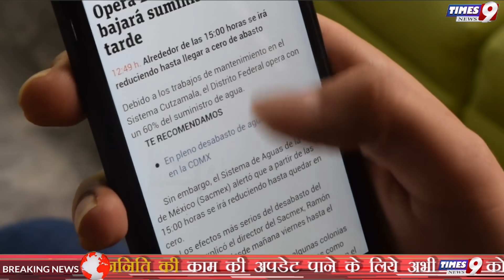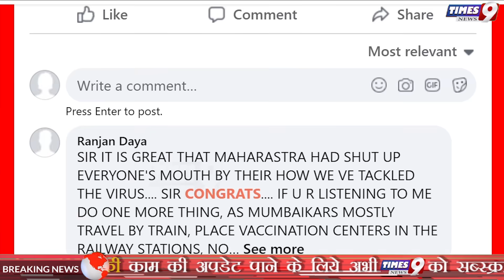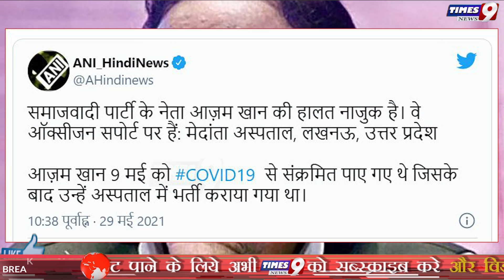दो राज्यों में BJP करारा झटका! 47 बड़े नेता Congress-Shivsena में हुए शामिल| Breaking News